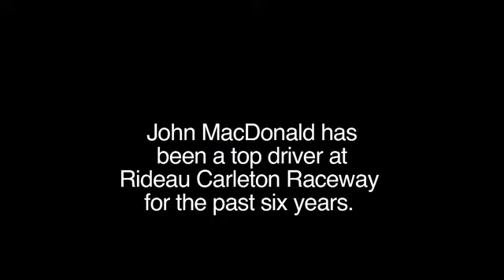Racing for his life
The Citizen's Julie Oliver followed Rideau Carleton Raceway's top harness racer John MacDonald as he left his home track and his young son behind to make a living across the border.